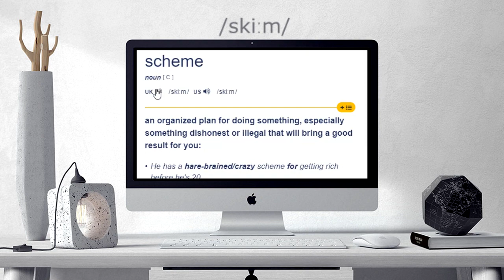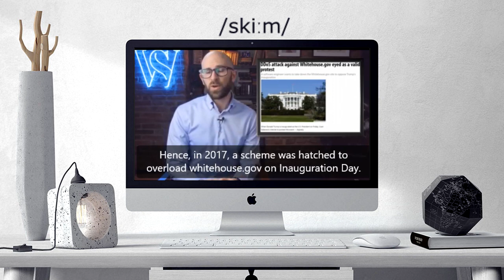How to pronounce SCHEME | SCHEME Learn English and British Pronunciation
Here are all the possible pronunciations of the word SCHEME.
Learn how to pronounce "SCHEME" in British English and American English. Hear the pronunciation of the word on its own and in example sentences.